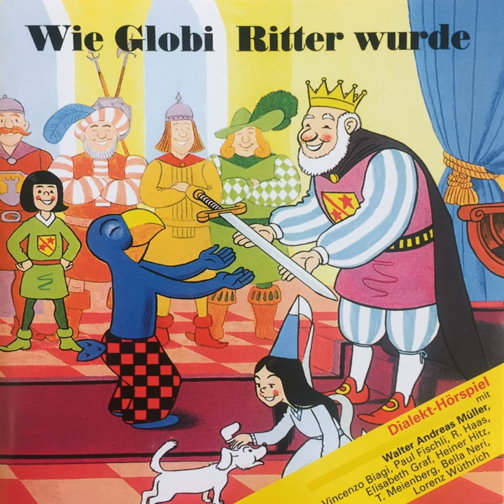Überfall uf de Prinz Waldemar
Überfall uf de Prinz Waldemar · Globi

Wie Globi Ritter wurde

Artist: Globi
Narrator: Walter Andreas Müller
Narrator: Vincenzo Biagi
Narrator: Paul Fischli
Narrator: Ruedi Haas
Narrator: Elisabth Graf
Narrator: Heiner Hitz
Narrator: Thomas Meienberg
Narrator: Bella Neri
Narrator: Lorenz Wüthrich
Composer: Walter Zweifel
Lyricist: Walter Andreas Müller
Music  Publisher: Globi Verlag